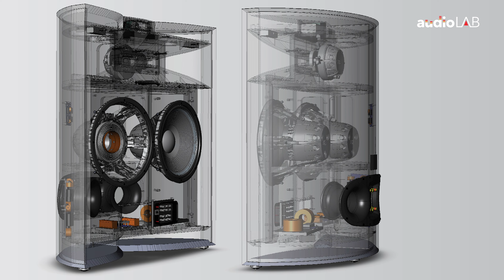JBL Everest DD 67000 Premium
JBL Everest DD 67000 Premium Black Gloss